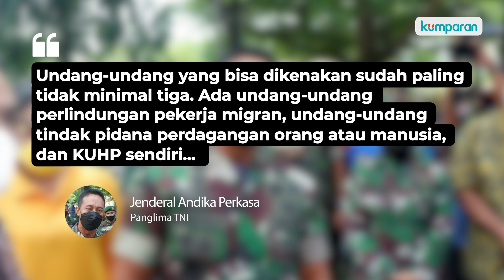Anggota TNI Terlibat Insiden Tenggelamnya Imigran Ilegal di Malaysia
Panglima TNI Jenderal Andika Perkasa mengungkapkan adanya keterlibatan anggota TNI AU dan TNI AL dalam insiden tenggelamnya kapal berisi WNI imigran ilegal di Malaysia. Kedua anggota TNI itu tengah diperiksa intensif. Selengkapnya, simak video di atas.